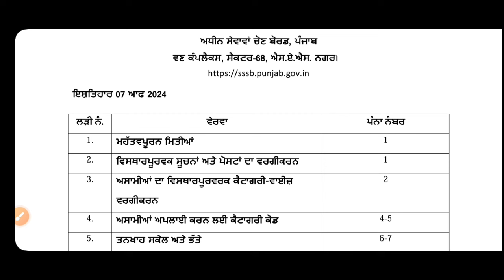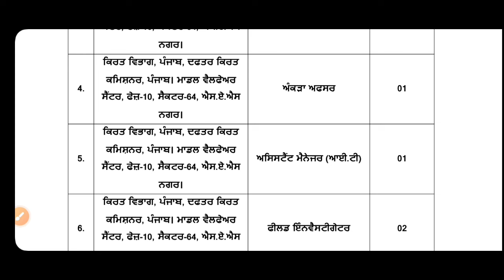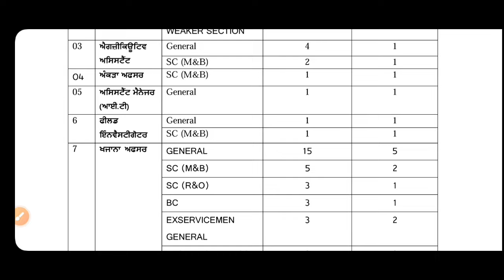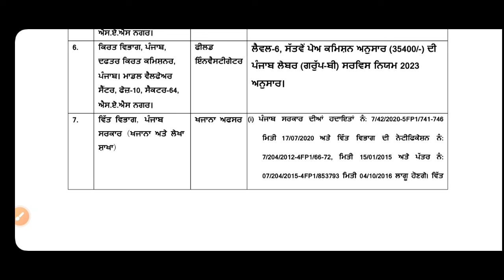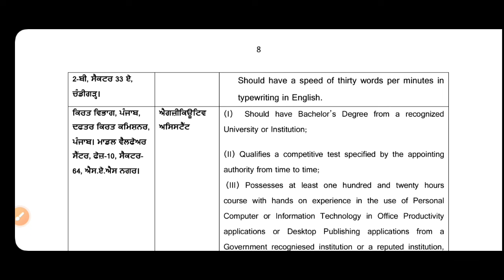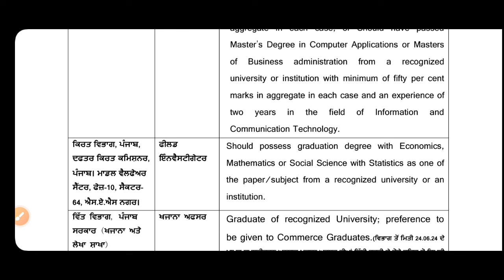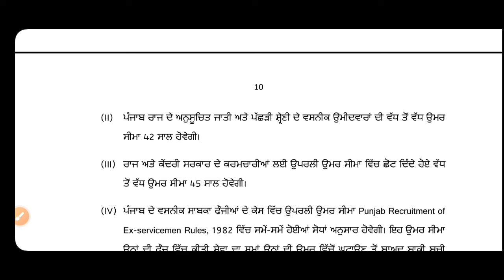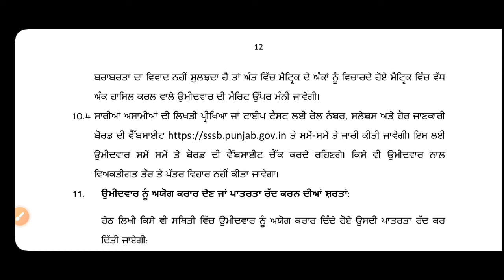PSSSB 2024 | PSSSB TREASURY OFFICER 2024 | ADVT 7 of 2024 | PUNJAB GOVERNMENT JOBS 2024